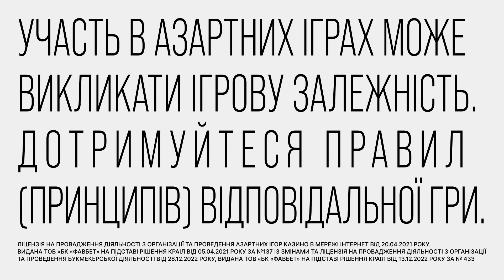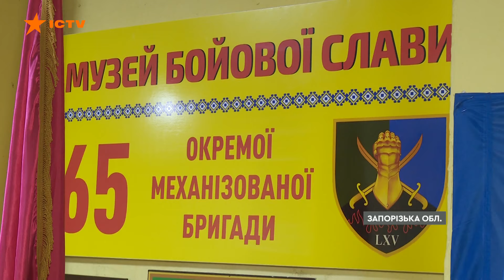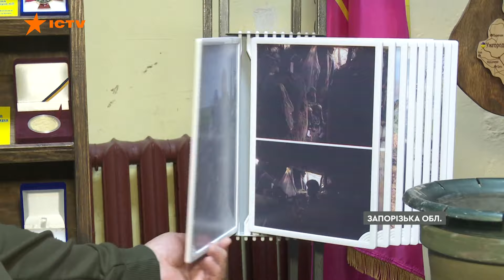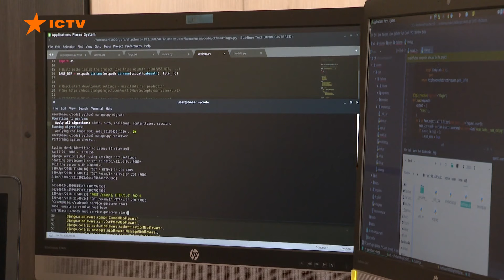РФ АТАКУВАЛА ОДЕСУ 🛑 Частина міста БЕЗ СВІТЛА | Новини Факти ICTV за 24.04.2024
00:00:00 – Початок
00:00:15 – РФ вдарила по Харкову двома ракетами С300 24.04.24 – наслідки
00:01:49 – РФ атакувала Херсон 23.04.24 – обійшлося без жертв
00:02:58 – Ракетна атака на Одесу 24.04.24 – пролунало кілька вибухів
00:06:46 – Сенат США схвалив законопроєкт допомоги Україні на майже $61 млрд
00:08:24 – Зеленський відреагував на схвалення допомоги Сенатом Конгресу США
00:09:16 – 65 ОМБр збирають мілітарні експонати для музею війни в Запоріжжі
00:13:07 – РФ атакує інформаційну інфраструктуру України
00:14:02 – Кінець